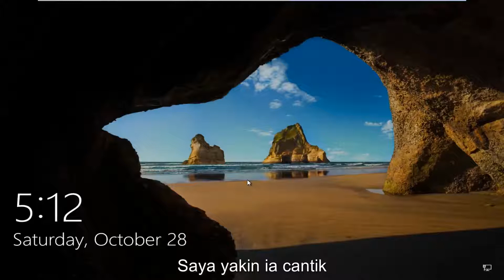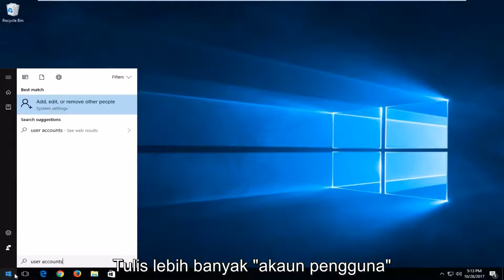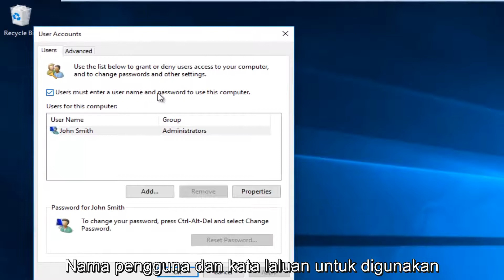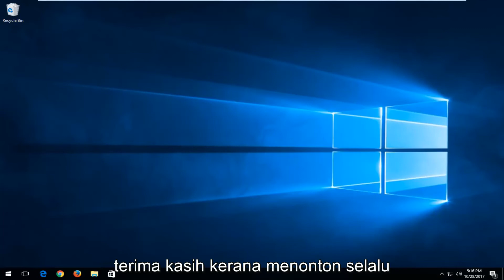Cara Melumpuhkan Kata Laluan Masuk dan Skrin Kunci Windows 10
cara melumpuhkan kata laluan masuk Windows 10. Pintasan kata laluan Windows 10 ditunjukkan & cara menonaktifkan skrin kunci Windows 10, skrin masuk dan / atau skrin masuk, sehingga Windows secara automatik akan memasukkan anda ke Windows.

Tutorial ini akan menunjukkan kepada anda cara memintas log masuk Windows 10 dengan meminta Windows memasukkan anda ke sistem anda secara automatik tanpa perlu memasukkan kata laluan. Ia akan memasukkan kata laluan Windows untuk anda tanpa anda perlu menggunakan papan kekunci atau tetikus anda. Pada dasarnya anda melihat bagaimana cara mematikan skrin kata laluan masuk Windows 10. Ini tidak akan menunjukkan bahawa anda memasukkan komputer anda tanpa kata laluan jika anda kehilangan kata laluan anda.

Bermula dengan Windows 8 dan meneruskan Windows 10, pengguna mesti menaip kata laluan mereka sebelum masuk ke akaun mereka setelah boot atau ketika menukar akaun pengguna. Skrin log masuk kata laluan Windows 10 ini akan muncul secara lalai untuk mana-mana akaun pengguna yang dikaitkan dengan kata laluan.

Walaupun kata laluan akaun yang kuat adalah penting (dan disyorkan) tidak setiap pengguna mahu atau perlu memasukkan kata laluan mereka setiap kali mereka boot PC mereka. Syukurlah, pengguna dapat mematikan atau memintas skrin masuk Windows 10 dan secara automatik masuk terus ke akaun mereka semasa boot. Inilah cara ia berfungsi.

Pertama, log masuk ke akaun pengguna Windows 10 anda seperti biasa dengan memasukkan kata laluan anda di skrin log masuk. Seterusnya, klik Mula (atau ketuk Kekunci Windows pada papan kekunci anda) dan ketik netplwiz. Perintah "netplwiz" akan muncul sebagai hasil carian dalam carian Menu Mula. Tekan Enter pada papan kekunci anda atau klik pada hasilnya untuk membukanya.

Tutorial ini akan digunakan untuk komputer, komputer riba, desktop, dan tablet yang menjalankan sistem operasi Windows 10 (Rumah, Profesional, Perusahaan, Pendidikan) dari semua pembuatan perkakasan yang disokong, seperti Dell, HP, Acer, Asus, Toshiba, Lenovo, dan Samsung) .